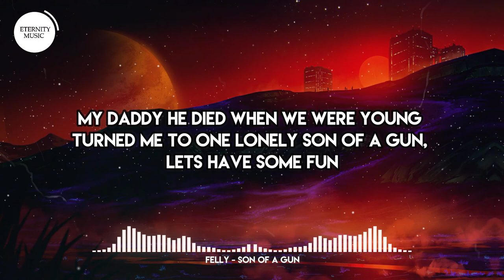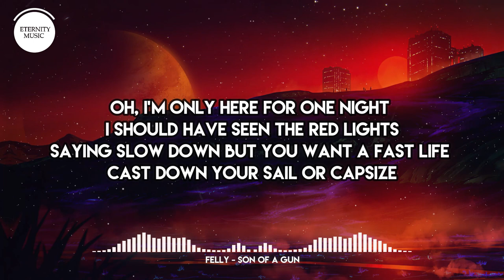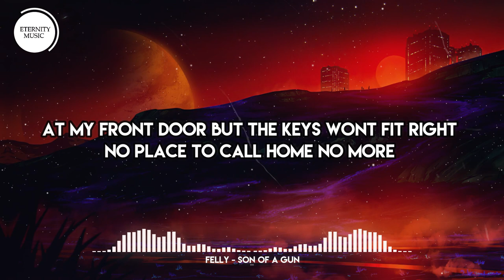Felly - Son of a Gun (Lyrics) | Rest up at the rest up. Slow into the evening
🎤 Lyrics:
Rest up at the rest up
Slow into the evening
Watch out for the Hornets
Like to sting you for no reason

Haley’s got a comet
New Orlean’s got some demons
Running out of money
Working on the weekend

My mama she acts how she does
So I fear who I might become
My daddy he died when we were young
Turned me to one lonely son of a gun, lets have some fun

This your chance, this your chance
Put your hands on me
Make it last make it last

Everything’s connected
A force that keeps us beating
Still all feel rejected
Hiding in our secrets

Waking up to thunder
The come down is misleading
Talking down the darkness
Oh so hard to leave it

Oh, I’m only here for one night
I should have seen the red lights
Saying slow down but you want a fast life
Cast down your sail or capsize

Blue eyed girl, Lets have a bad time
I feel the ail of past lives.
Said “it’s just God’s will”, Is that right?
I know too well to ask why

Ditch that town
Take off in the midnight
Sink so low down interstate 79
Folks round here want to know what your skin like
Guess these pills don’t work no more

Play hi-fi
Roll smoke til we feel right
Another 100 miles til we get to the city line
At my front door but the keys wont fit right
No place to call home no more

(This is Bad Radio)